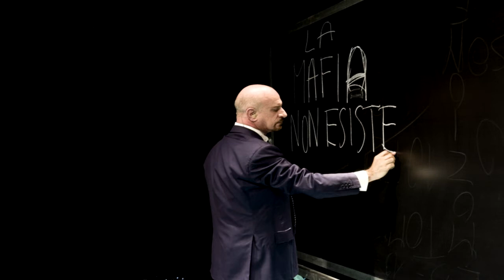Sebastiano Lo Monaco "Io e Pirandello"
Sebastiano Lo Monaco invita il pubblico allo spettacolo teatrale "Io e Pirandello" in occasione della Settimana delle Celebrazioni del 150° anni dalla nascita di Luigi Pirandello
In programma giovedì 29 giugno 2017 presso Spazio Temenos, Via Pirandello 1 Agrigento.
Ore 21, ingresso libero